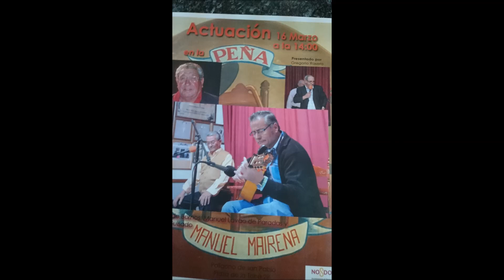MANUEL LABAO FANDANGOS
buen aficionado